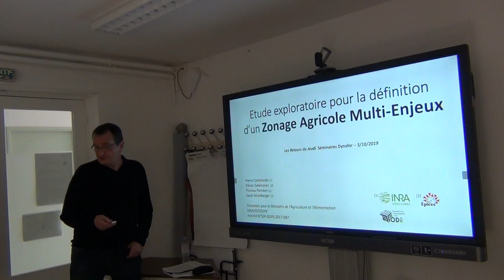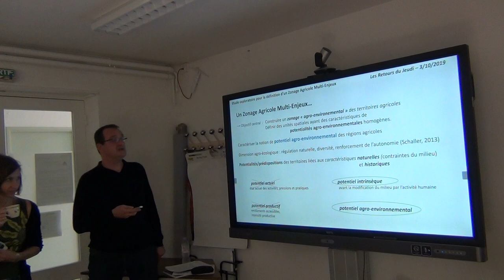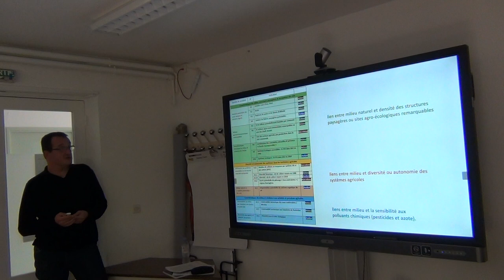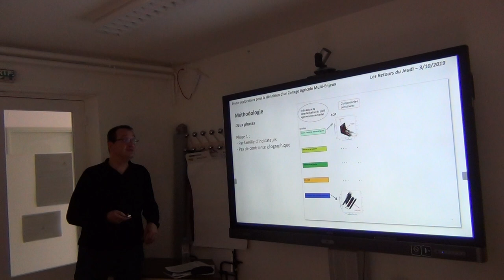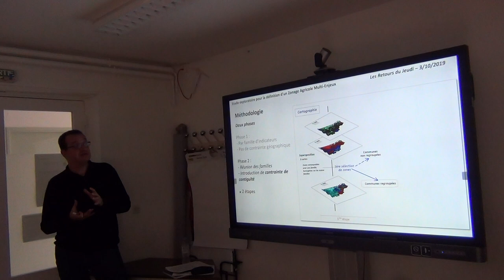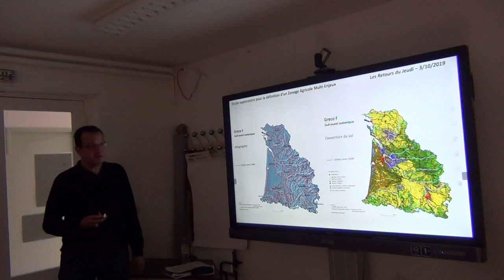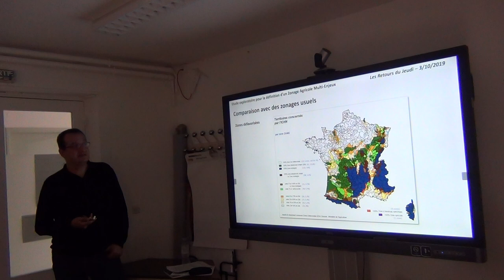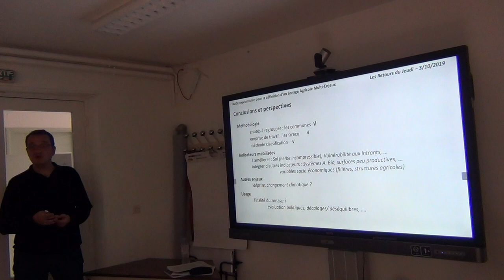Séminaire Dynafor (Les retours du jeudi) : invité Pierre Cantelaube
Etude exploratoire pour la définition d’un Zonage Agricole Multi-Enjeux (ZAME) par Pierre Cantelaube (ingénieur d’études ; US ODR- INRA Toulouse).

La politique agricole en France et en Europe se tourne de plus en plus vers un soutien à la transition de l’agriculture et l’appui aux dynamiques agro-écologiques. Ces évolutions témoignent de ruptures importantes dans les logiques de construction des politiques publiques et d’une volonté de passer d’une somme d’approches sectorielles à des politiques plus intégrées et transversales. Les politiques environnementales sont elles aussi de plus en plus exigeantes et complexes, voulant couvrir un grand nombre de domaines (eau, biodiversité, climat…). La recherche de cohérence au service d’un nouveau projet de transition agricole et agro-écologique se retrouve dans la réflexion autour des zonages agricoles, unités statistiques qui sont à la fois des outils de caractérisation des équilibres/déséquilibres actuels dans l’état de l’agriculture et des territoires, mais aussi des outils d’orientation et de pilotage des politiques agricoles et environnementales.
Nous présenterons une étude exploratoire (sur les plans technique et stratégique), qui vise à construire un zonage agricole dit multi-enjeux, visant donc à faciliter le travail autour de mise en cohérence des politiques publiques (agricoles et environnementales) en répondant de manière plus intégrée et globale à la pluralité des enjeux de la « transition agro-écologique ». Notre approche propose de construire un zonage des régions/territoires agricoles qui rende compte du lien entre profil agroenvironnemental et variables naturelles ; en d’autres termes un zonage agricole "multi-enjeux" à partir des déterminants potentiels des activités et pratiques agricoles.
La présentation détaillera cette approche, présentera les indicateurs « de profil agro-environnemental » mobilisés et la méthodologie statistique (classifications) utilisée pour créer le zonage ; c’est-à-dire une partition du territoire (France métropolitaine) qui réponde aux attentes exposées ci-dessus.